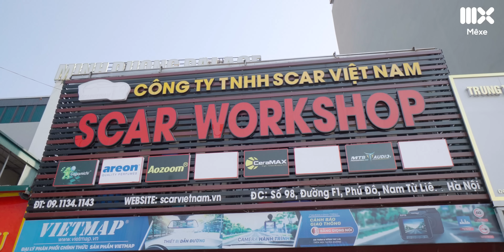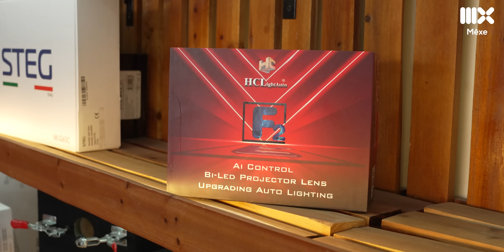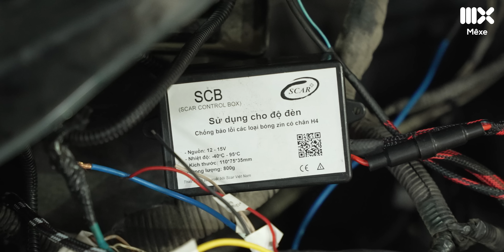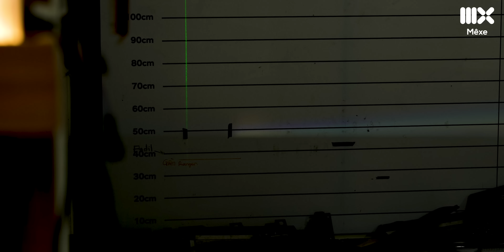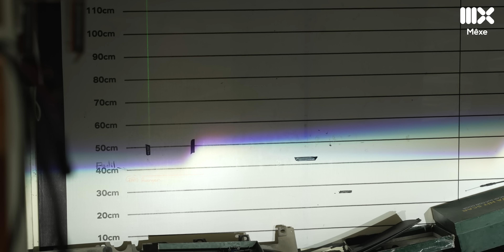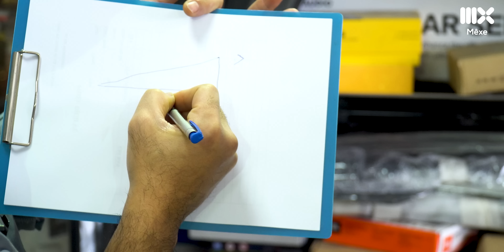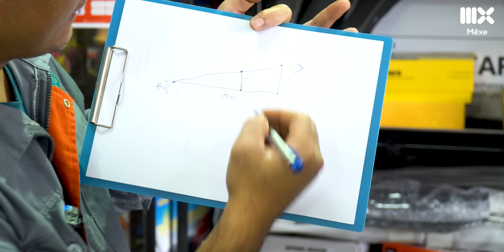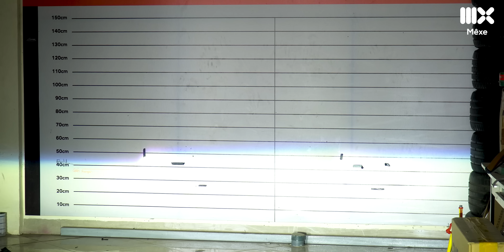6 triệu độ đèn KHÔNG GÂY CHÓI cho Camry 2010, cắm jack ăn ngay và cách căn đèn từ thợ lâu năm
Nghe mình than nghèo kể khổ, anh Minh bên HCLightAuto gửi tặng 1 bộ bi led trị giá 6 triệu để mình lắp lên Toyota Camry. Nhưng bên anh Minh chỉ đổ buôn nên mình lại phải sang nhờ anh Thưởng ở Scar Workshop thi công giúp. Sang anh Thưởng mình lại được tìm hiểu thêm về giải pháp độ đèn cắm jack ăn ngay từ bộ Scar Control Box (SCB) và nghe anh Thưởng giải thích về phương pháp căn đèn. Bộ bi led của HCL kết hợp với bộ bi gầm 3 chế độ màu giúp khả năng chiếu sáng của xe Camry được hoàn thiện với tổng chi phí chưa đến 10 triệu đồng.

Tham gia cộng đồng xe Carpla để cập nhật các thông tin mới nhất: